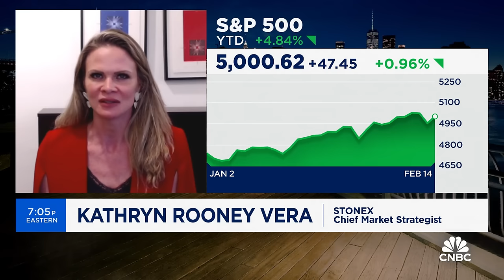There's an elevated risk of inflation reacceleration, says StoneX's Kathryn Rooney Vera